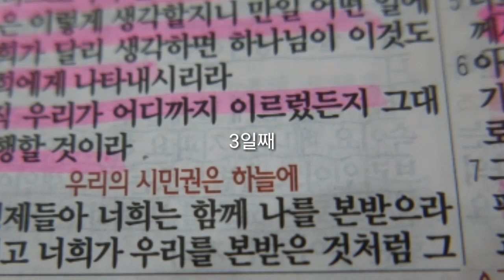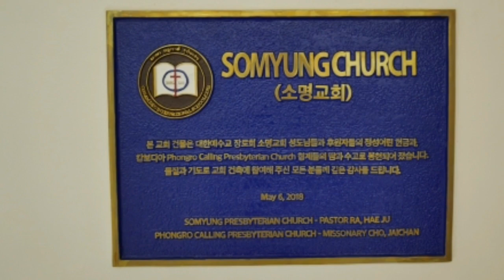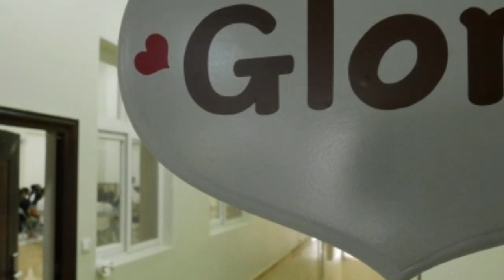3일째 1280x720 6 60Mbps 2019 01 02 03 49 56